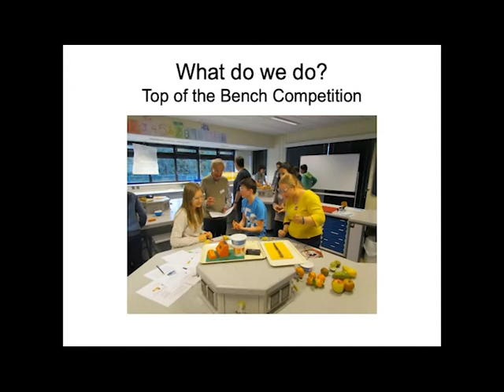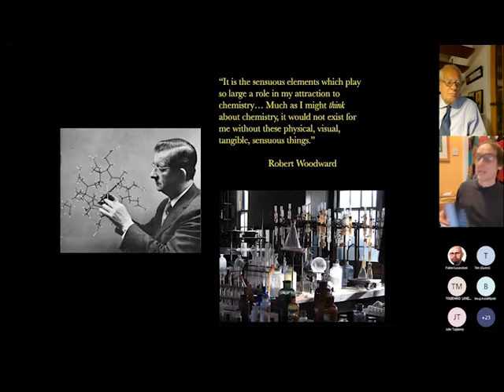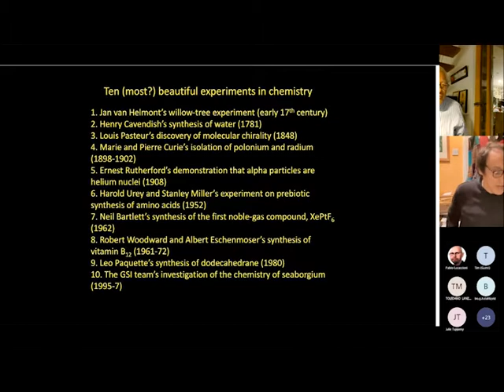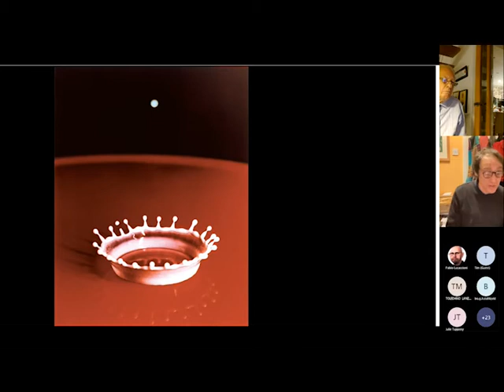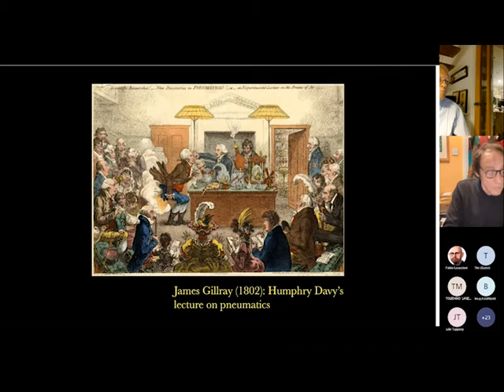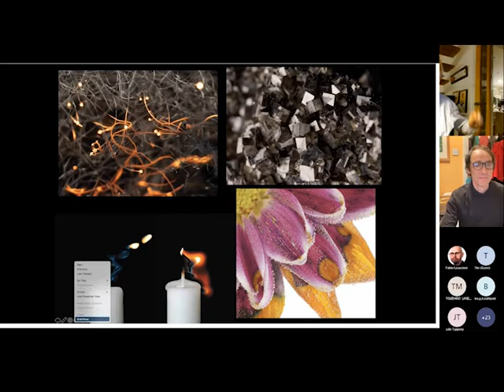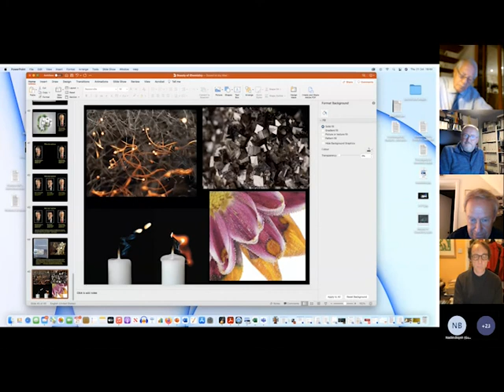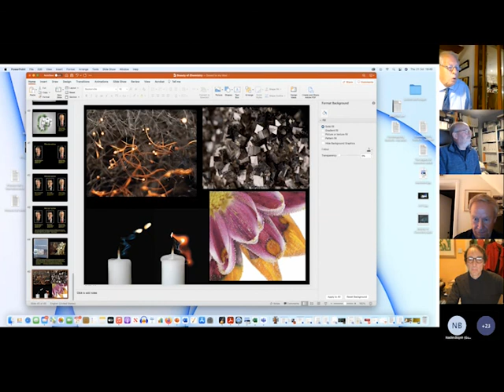The Beauty of Chemistry - Dr Philip Ball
On the evening of Thursday 21 October RSC Belgium members and friends were treated to a highly informative and inspiring webinar talk from regular Chemistry World columnist and award-winning author Dr Philip Ball on The Beauty of Chemistry.

Scientists often talk informally of “beauty” in ideas, experiments and theories - but what do they mean by it? Philip Ball’s recent book with Chinese science photographers Yan Liang and Wenting Zhu offers one answer. Entitled The Beauty of Chemistry, and published by MIT Press, it presents astonishing photos of chemical processes, many based on the videos Yan and Wenting made for their online Envisioning Chemistry project and exhibition in collaboration with the Chinese Chemical Society, which has received international acclaim. Enjoy!